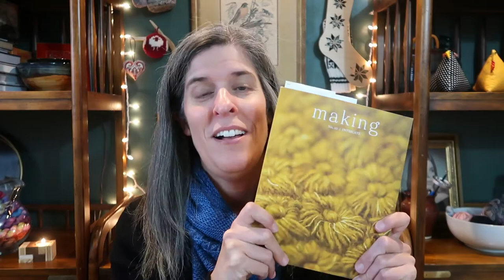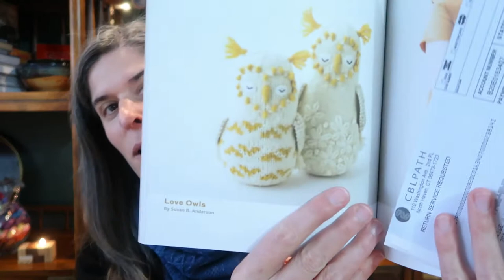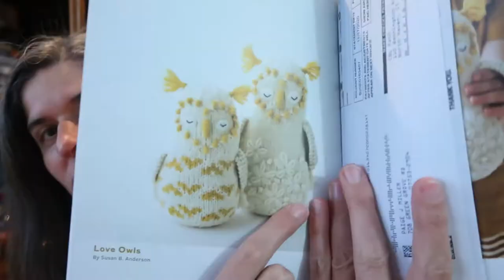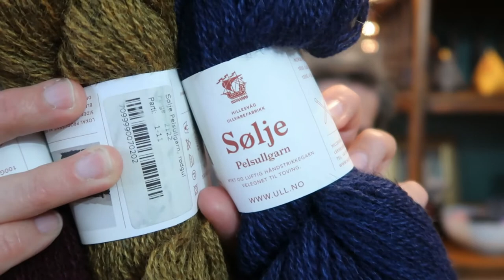The One With Medieval Hat Helmets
Welcome to Frame & Fiber!  I hope you feel at home here on my channel and come back often to catch up and share in the joy of creative living.  I'm so glad you're here and I hope you will stay...and invite your friends.

Hats, Make Alongs and Medieval Hat Helmets

MakingMagMAL - make anything published in a Making Magazine through April 23rd 2021 and post a picture on Instagram.

NewToYouMAL2021 - Try something new to welcome the new year! Try a new craft or technique through February 14th and post a picture on Instagram.

Frozen Silver Cowl: designed by Suvi Simola, knit by Lee Gifford using Malabrigo Sock in the Impressionist Sky colorway.

Merge Hat: designed by Emily Green, published in Making No.10/Intricate using Chelsea Luxe DK in the Boardwalk colorway.

Peace Lily Hat: designed by Katrin Schubert using Wing and a Prayer 2 ply Aran weight Shetland in the Hey Sugar! colorway.

and my Etsy shop